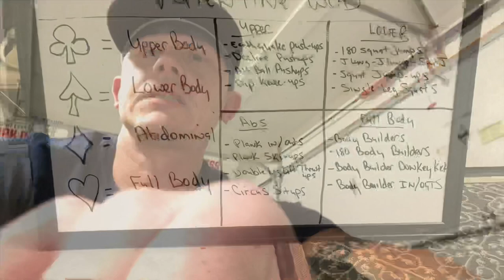SSGT Nichols: 4F Workout of the Day 19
Day 19 of the faith, fitness, family, and friends challenge to provoke your faith while improving you family and friends relationships...

The greater the resistance the greater the change...Embrace the pain!~

Motov8tor